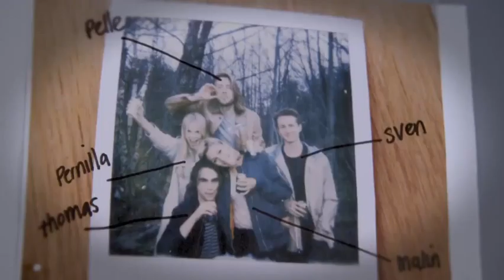Samenvatting aflevering 3 - KROONGETUIGE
Met de exit van Achmed liggen de kaarten in Kroongetuige weer heel anders. Hoe verloopt de 3e aflevering? Bekijk nu de samenvatting.